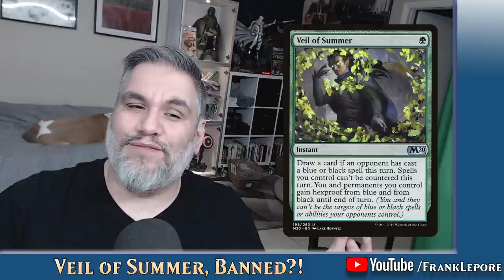(Lepore Report) Is Veil of Summer Getting Banned in Standard?!